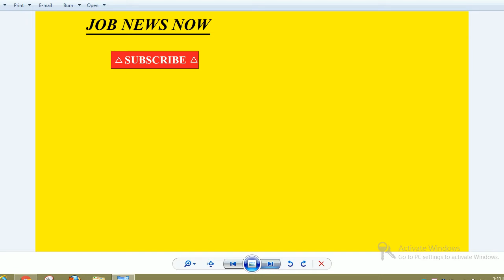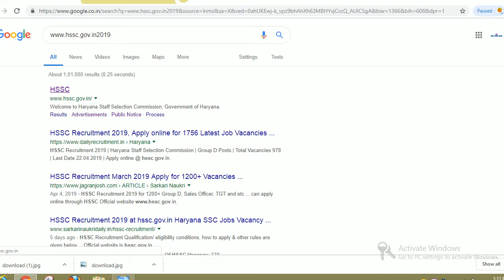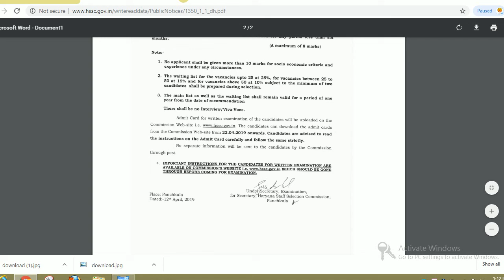HSSC JE Electrical admit card 2019,HSSC JE admit card date released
Hello friends

Haryana Staff Selection Commission (HSSC) has released Exam Notice for 49 Junior Engineer (Electrical) post Vacancies. HSSC will release the Junior Engineer Electrical Admit card on 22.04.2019. Candidates can download HSSC JE Electrical Exam Date, Admit Card 2019 from below mentioned link.